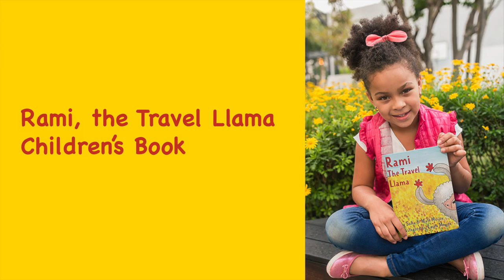Children's Book, Rami, the Travel Llama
The inspiration behind the Children's illustrated picture book, Rami, the Travel Llama. Shot in Southern Spain, includes images from book and the real life inspiration for the character Rami, the Llama. This is the first video on Layla's Illustration Studio channel, a hub for kids art lessons, children's illustrations, and children's picture books.

Timestamps
0:00 Introduction new Children's book - Rami, the Travel Llama
0:07 Seville Cathedral
0:12 Cliffside walk in Ronda, Spain (Paseo de Blas Infante)
0:15 Streets of Zahara
0:21 Plaza de Toros de Ronda
0:32 Great Mosque of Cordoba
0:40 View from Alhambra, Granada, Spain
0:46 Sunset in Zahara
0:52 Rami, the Travel Llama children's book

**Connect with Layla's Illustration Studio online**
Websites: